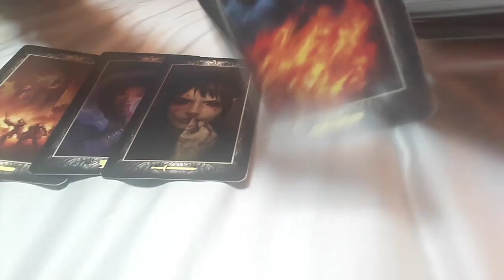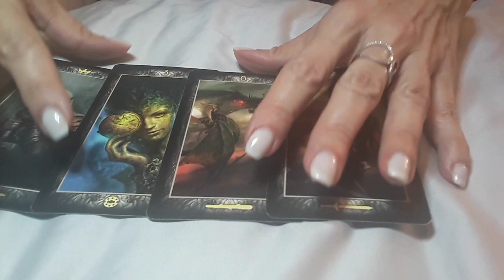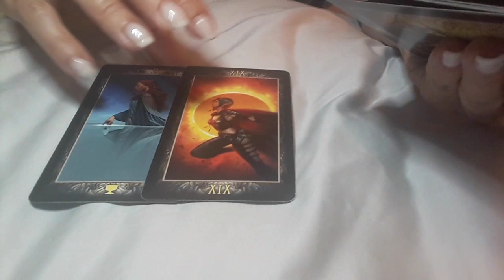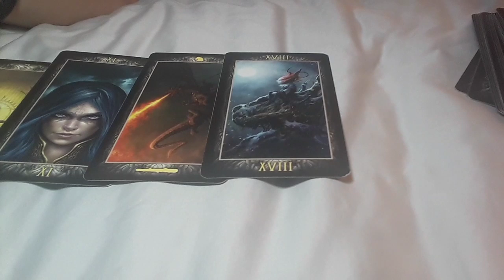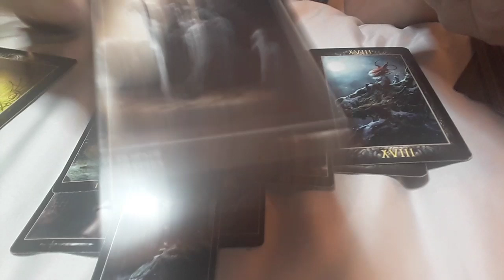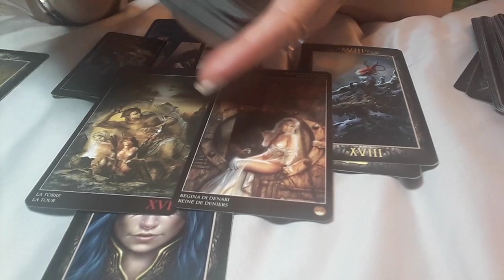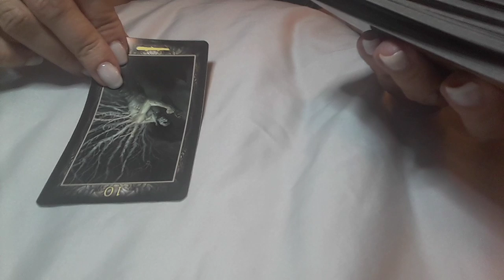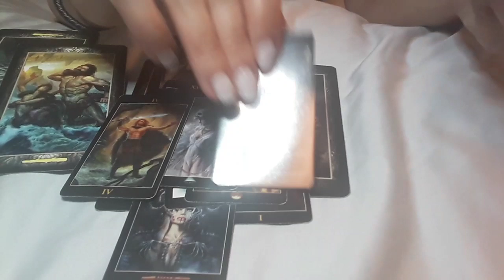CANCER OCTOBER 2019 VICTORY FOR YOU 😁